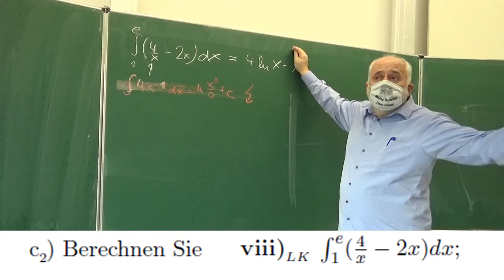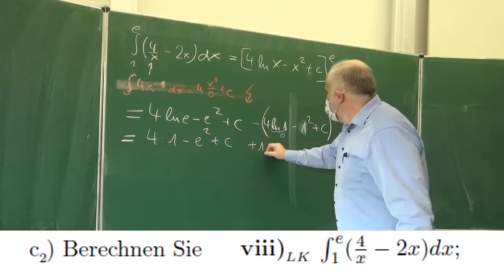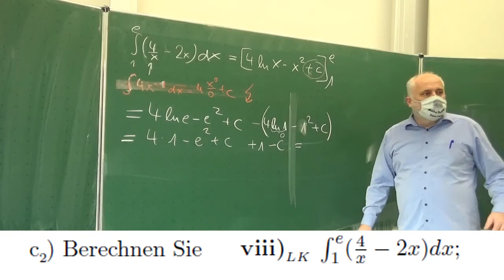Bestimmtes Integral mit ln Funktion | Mathematik vom Mathe Schmid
Aufgabe 174/472c8 aus Hurra Mathe (Version 7.2)           gefilmt am 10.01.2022